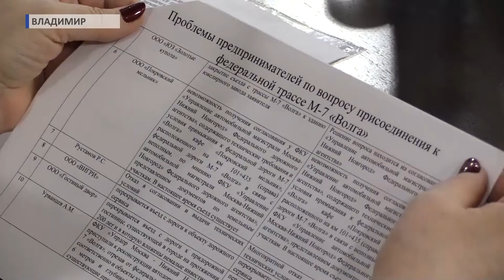2018 12 25 Заседание общественного совета по предпринимателям +